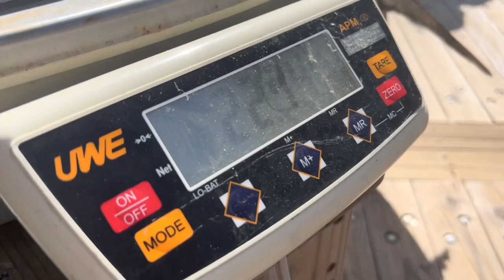King mackerel Fishing on Folly Beach Pier (King,Spanish mackerel, Hammerhead shark)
The 2023 mullet run has started and we are king mackerel fishing on folly beach pier. In the video we managed to get footage of some king mackerel , Spanish mackerel , and two big hammerhead sharks. We hope you enjoy the video!